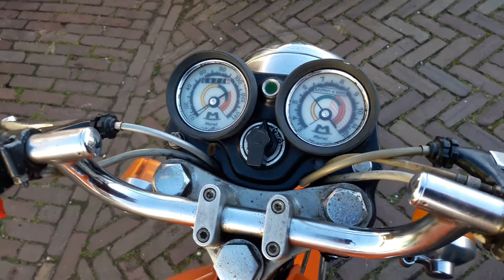motobecane 125 Lt walkaround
walk around twin bike kreidler zundapp puch motoconfort mobylette